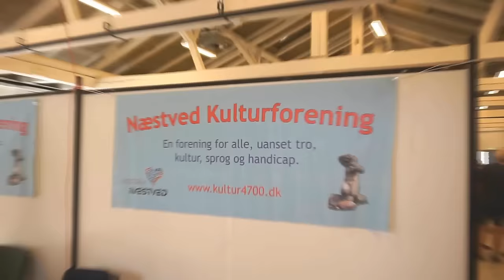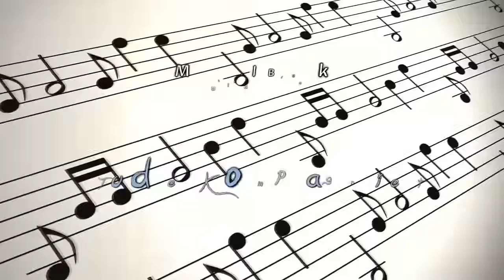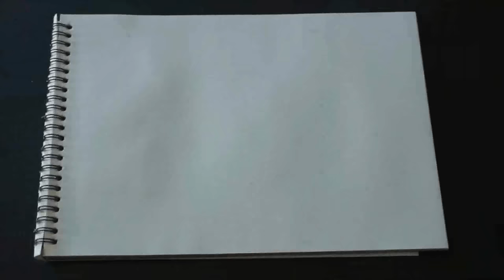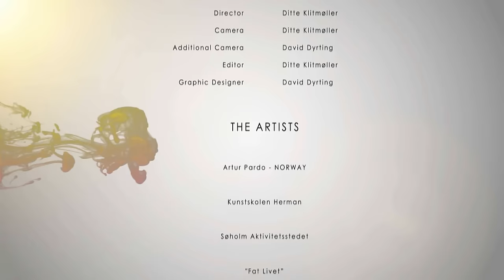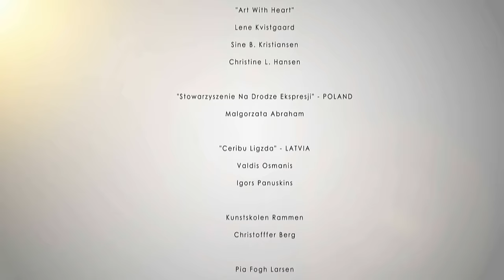HandiArt 2015 - a documentary!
HandiArt is an annual art exhibition which features artists with various handicaps, physical as well as psychological.
I was part of this exhibit again this year and chose to film it to spread awareness, both regarding art which is much overlooked in Denmark - but also regarding people with invisible OR visible handicaps.
Thank you to everyone for making HandiArt 2015 - and this film - possible. And thank you to everyone who participated in this film.

Sincerely,
Ditte Kunkel Klitmøller aka Masteroth1